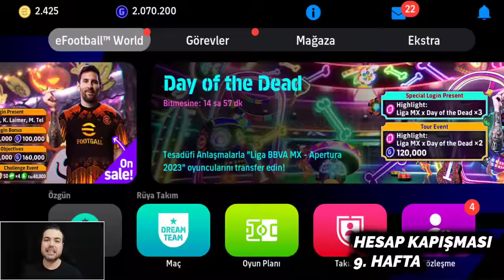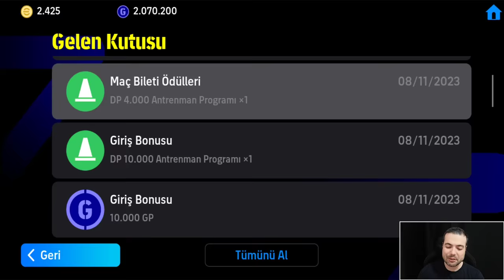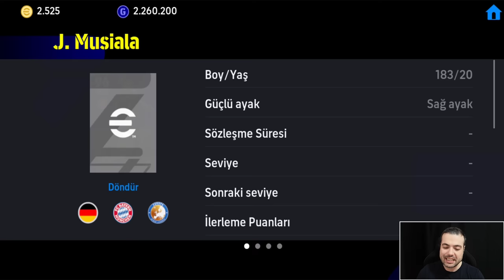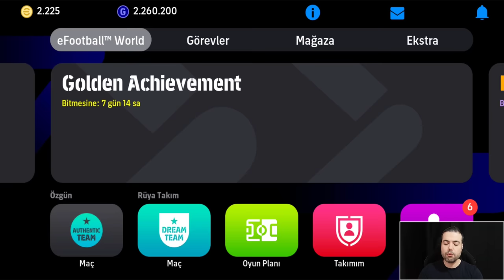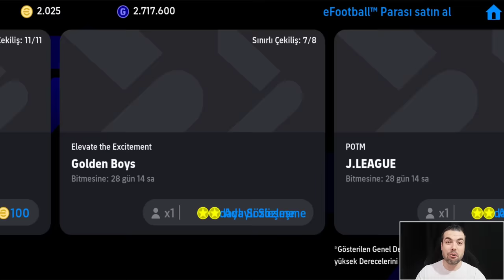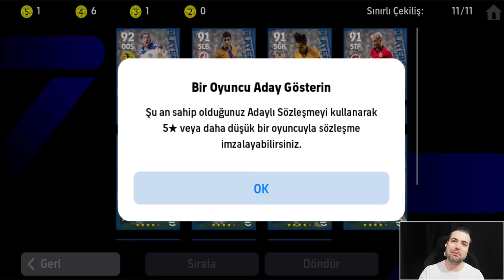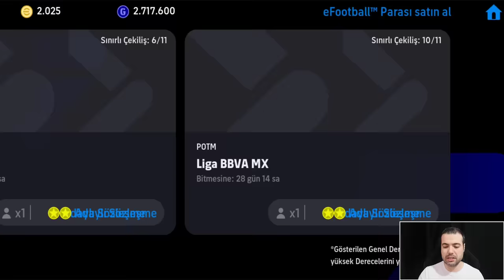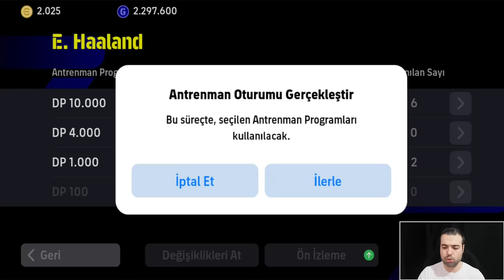HESAP KAPIŞMASI 9. HAFTA 💪 0 TL PARASIZ HESAP ZENGİN HESABA KARŞI (RAFADAN YUMURTA vs LAHMACUN)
HESAP KAPIŞMASI 9. HAFTA 💪 0 TL PARASIZ HESAP ZENGİN HESABA KARŞI (RAFADAN YUMURTA vs LAHMACUN) EFOOTBALL 2024 MOBİLE